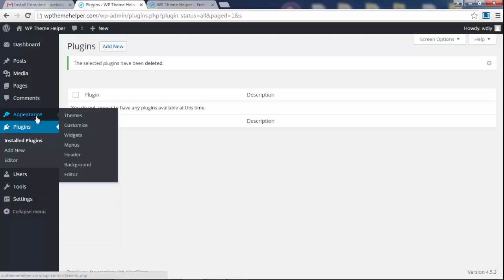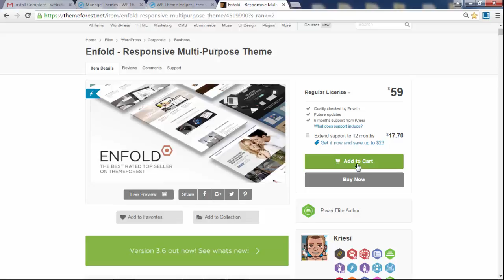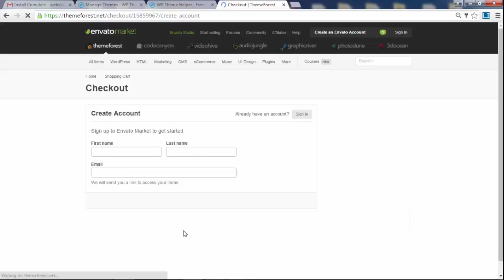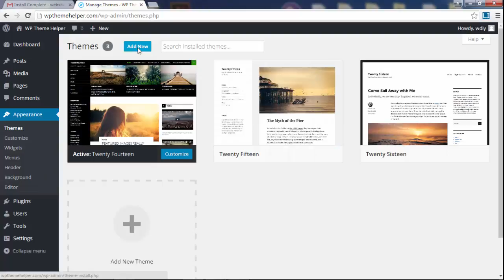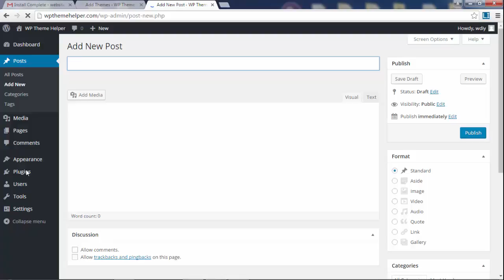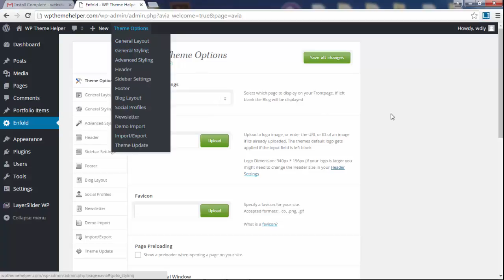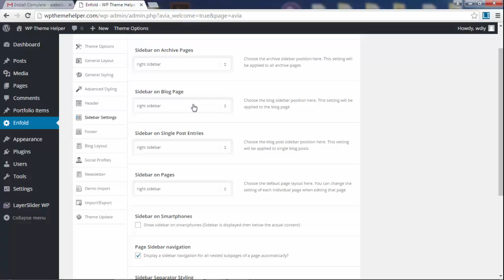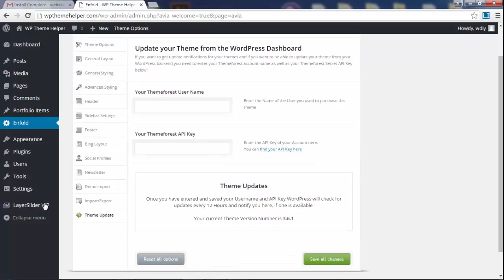7 - How to Install a WordPress Theme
Learn How to Make a Professional Website using WordPress.

PART 7
Installing a WordPress Theme (Enfold Theme)
- Default Theme (00:00)
- Switching Themes (00:40)
- Install the Enfold Theme for Your Website (02:10)
- Theme Overview (06:01)